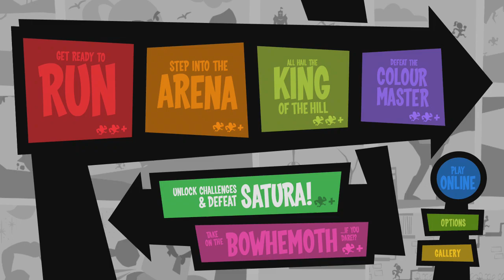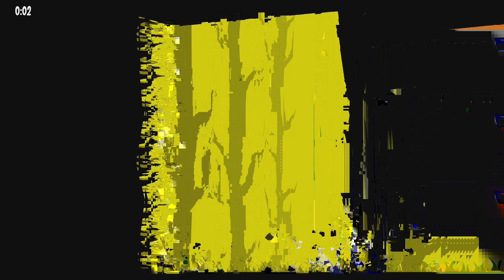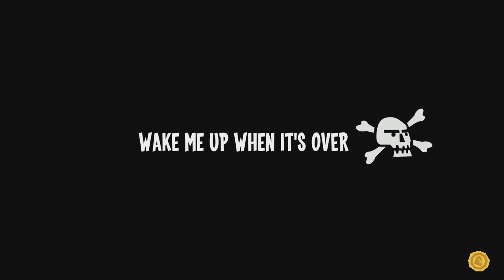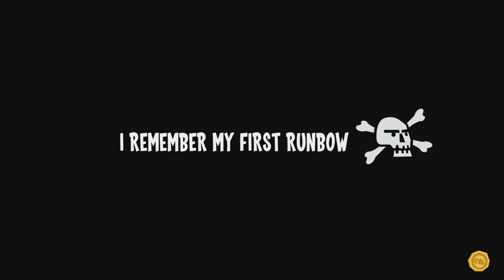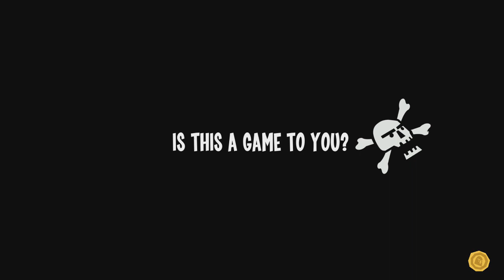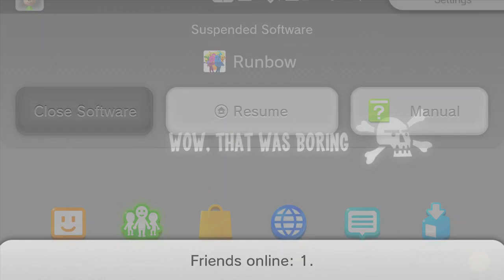Runbow Adventure Mode Episode 4 | Some Fallbacks...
Today I played Runbow, as the character Swift from Sportsball.